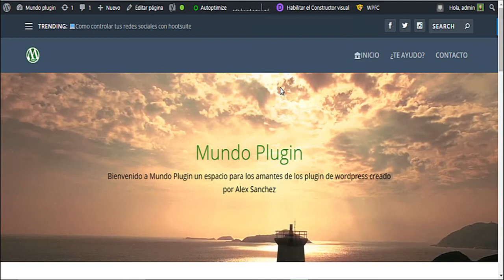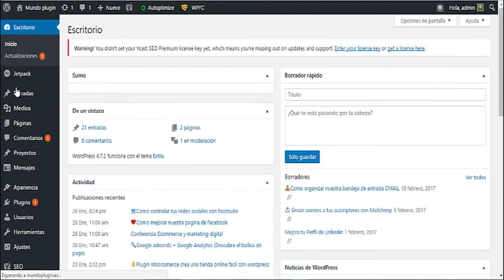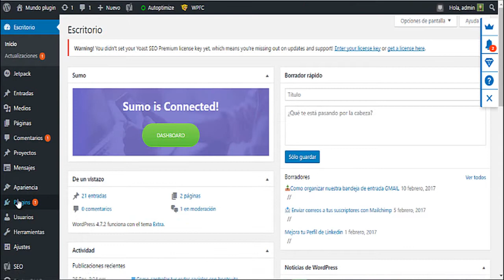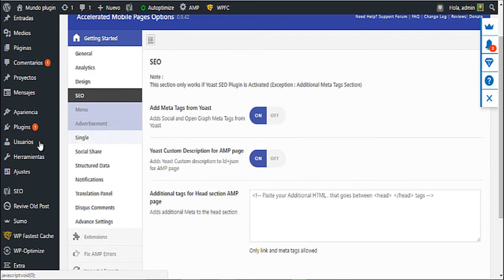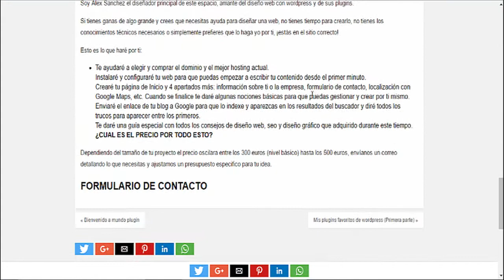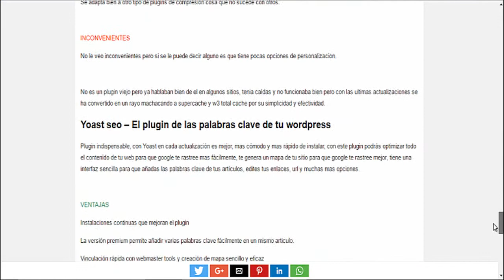🔥Plugin TOP para tunear tu version AMP (Version acelerada de tu web)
Amp llevara tu web a la maxima velocidad y te ayudara en el posicionamiento de tu web en google con este plugin podras tener una version mas sofisticada